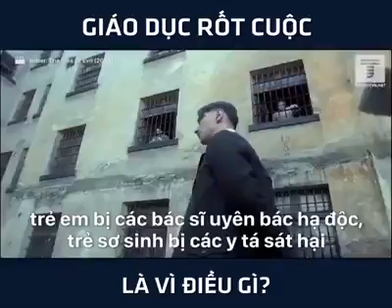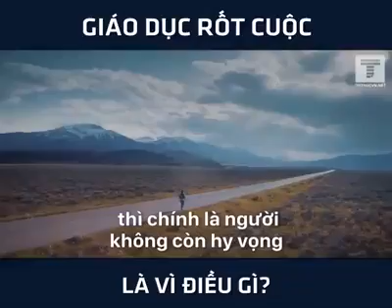Giáo dục rốt cuộc là vì điều gì?